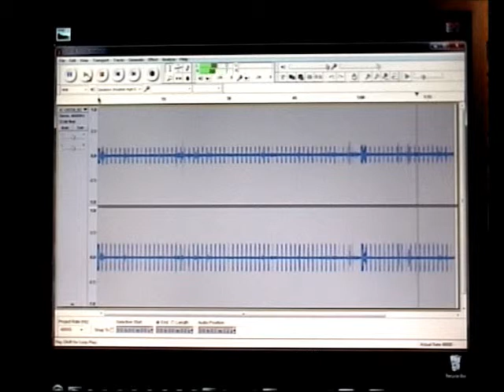120728 ZC2310 audio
An audio recording of a graze observation that used GPS-ABC as the time-base.